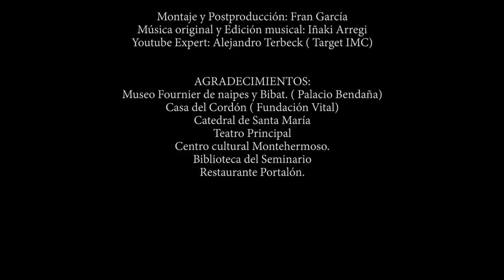⏩ VITTO WAI - EPISODIO II - LA CATEDRAL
Vitto Wai y el Misterio del Anillo - CAPÍTULO II - LA CATEDRAL

GUION COMPLETO DE LA SERIE VITTO WAI Y EL MISTERIO DEL ANILLO CAPITULO II - LA CATEDRAL

EXT. VITORIA - ATARDECER

La catedral de Santa María domina la Llanada. Frente a ella, tejados color teja. A su espalda, los Montes de Vitoria. El sol se pone. Se escucha un grito. Sordo. Desgarrador.

EXT. PLAZA DE LA CATEDRAL DE SANTA MARÍA - NOCHE

Las vidrieras iluminadas crean una atmósfera extraña. En la plaza se escucha el tap, tap, tap de unas pisadas.
Es SMOKE, el extraño hombre de la túnica. Lee La leyenda dorada mientras camina. Alza la vista hacia la Puerta de San Gil.

OFF VITTO

"La leyenda dorada" narra varias vidas de santos. Entre ellas la de
San Gil, cuyos milagros, como la cura de un paralítico gracias a una túnica sagrada, están representados en la Catedral de Vitoria.

VITTO camina tras él, sigiloso. Hasta que... un VIOLINISTA asentado en una esquina toca una estridente melodía. SMOKE se gira. VITTO se esconde tras la fuente. No sabe si
le ha visto.

SMOKE otea la plaza y sigue caminando. El músico mira a VITTO y le pide que se acerque. Pero él sigue a SMOKE, que ya atraviesa el pórtico.

INT. CATEDRAL DE SANTA MARÍA - NOCHE

La luz, el silencio y la belleza de la catedral impresionan a VITTO nada más entrar.

OFF VITTO

Había oído que el famoso escritor Ken Follet se había quedado deslumbrado la primera vez que entró en la catedral de Santa María, y que por eso decidió que transcurriera aquí la segunda parte de "Los pilares de la Tierra". Creí que exageraban. Hasta
que la vi con mis propias gafas.
VITTO observa los altos techos, el deambulatorio con sus capillas absidales, iluminadas por distintos colores.

OFF VITTO (cont'd)

Pero yo no podía distraerme demasiado. Debía encontrar a Smoke y enterarme de si sabía algo más que yo sobre el anillo. VITTO localiza a SMOKE y se acerca en silencio. Hasta tenerlo cada vez más cerca. Más. A un palmo. Pero de pronto. SMOKE se gira y le enseña las manos, llenas de una especie de ungüento amarillo. VITTO se da la vuelta. Asustado. Cierra los ojos.

NEGRO
OFF VITTO

Se me había olvidado contaros un "pequeño" detalle. Tengo algo de... Bueno, algo... Tengo mucho... Muchísimo miedo al color amarillo. Algún día os contaré por qué.

VITTO abre los ojos. Observa el interior de la catedral. Desde la nave central hasta la capilla de Santiago. No ve a Smoke por ninguna parte.

VITTO sale a la plaza. Mira hacia Fray Zacarías, hacia Santa María, hacia Las Escuelas. Ni rastro. Smoke ha desaparecido. Entonces suena su teléfono móvil. Lo coge.

OFF VITTO

Era Zhao. Esta noche Mei Lin había tenido un sueño distinto. Se le había aparecido la imagen de un violinista. VITTO cuelga el teléfono y mira hacia el violinista que antes le llamaba. Ya no está. Pero hay algo en el suelo. Al acercarse, VITTO, con cara de pánico, ve de qué se trata: es un cordón franciscano, junto a unas huellas rojo sangre.

OFF VITTO (cont'd)

¿Alguien sabe qué significa esto?